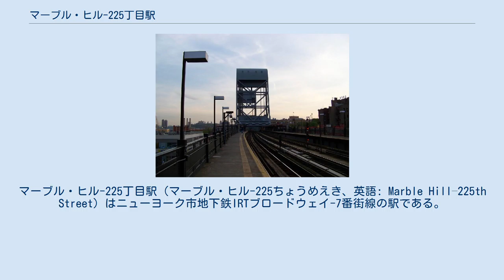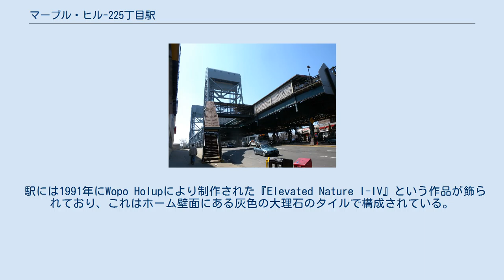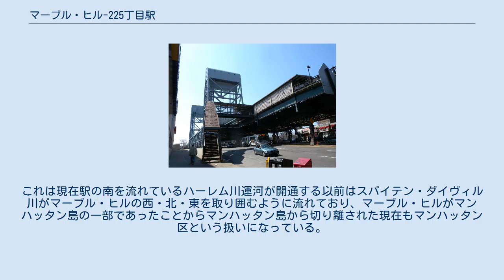マーブル・ヒル-225丁目駅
マーブル・ヒル-225丁目駅（マーブル・ヒル-225ちょうめえき、英語: Marble Hill–225th Street）はニューヨーク市地下鉄IRTブロードウェイ-7番街線の駅である。
マンハッタン区マーブル・ヒルのブロードウェイと西225丁目の交差点に位置し、1系統が終日停車する。
駅はマンハッタン区最北端の地下鉄駅であり、かつマンハッタン区に位置しながらマンハッタン島外に位置する地下鉄駅2駅の1駅である（もう1駅はIND63丁目線ルーズベルト・アイランド駅）。
 南行ホームから北を望む 1907年1月14日、ブロードウェイ-7番街線はマンハッタン島の仮ターミナルであった221丁目駅から当駅まで延伸開業、これに伴い仮ターミナルであった221丁目駅は役目を終えたため廃止された。
開業13日後の27日に路線は230丁目駅（現：231丁目駅）まで延伸され当駅は途中駅となった。
 1948年4月6日、103丁目駅 - ダイクマン・ストリート駅間の各駅でホーム有効長の延長が行われた。
以前は6両編成までの入線に対応していたが、延長工事により10両編成の列車の入線に対応できるようになった。
ただし、125丁目駅のみ2ヶ月後の1948年6月11日に延長が行われている。
また、その1ヶ月後の7月9日に当駅含む207丁目駅 - 238丁目駅間の各駅で423,000ドルの費用をかけて延長が行われた。
 駅は相対式ホーム2面と緩行線2線・急行線1線を有した2面3線の高架駅で、中央の急行線は現在定期列車では使用されていない。
 駅には1991年にWopo Holupにより制作された『Elevated Nature I-IV』という作品が飾られており、これはホーム壁面にある灰色の大理石のタイルで構成されている。
この作品はブロードウェイ-7番街線の他の4駅にも飾られている。
 北行ホーム入口階段 改札口は南北ホーム上にそれぞれ独立して存在しており、改札内で南北ホーム間を行き来することはできない。
南行ホーム側改札口には回転式改札機ときっぷ売り場、ブロードウェイと西225丁目の交差点北西への階段1つが、北行ホーム側改札口には回転式改札機とブロードウェイと西225丁目の交差点南東への階段1つがある。
 駅からブロードウェイ橋を見る 駅はメトロノース鉄道ハドソン線マーブル・ヒル駅から0.2マイル（0.32キロメートル）以内の場所にあり乗換駅となっている。
 今日当駅の位置するマーブル・ヒルは北アメリカ大陸本島に属しブロンクス区と陸続きであるが法的にはマンハッタン区の一部となっている。
これは現在駅の南を流れているハーレム川運河が開通する以前はスパイテン・ダイヴィル川がマーブル・ヒルの西・北・東を取り囲むように流れており、マーブル・ヒルがマンハッタン島の一部であったことからマンハッタン島から切り離された現在もマンハッタン区という扱いになっている。